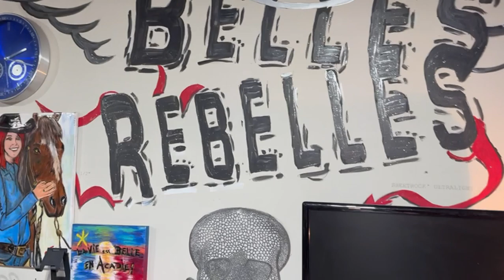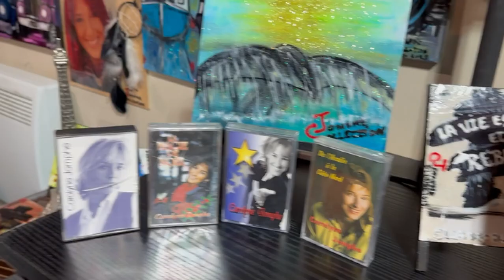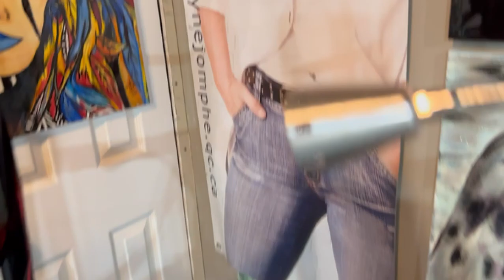CAROLYNE JOMPHE PEINTURE JUIN 2023